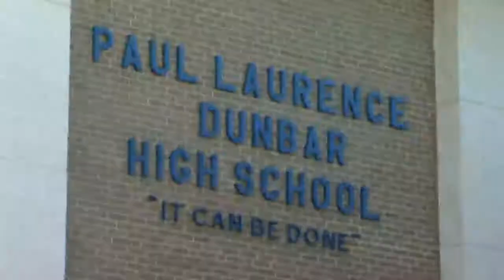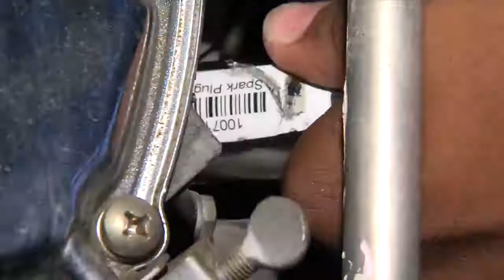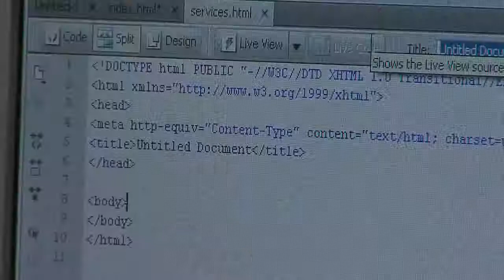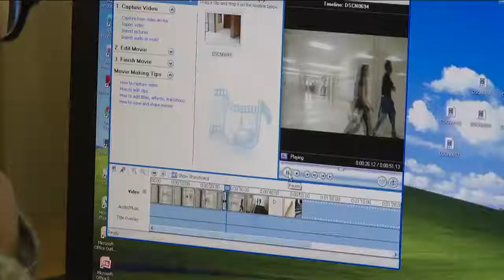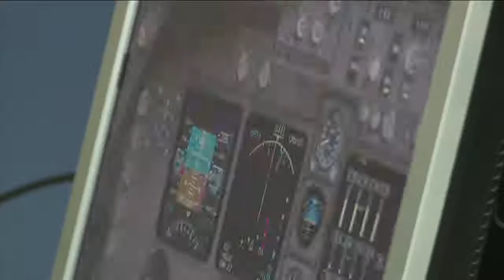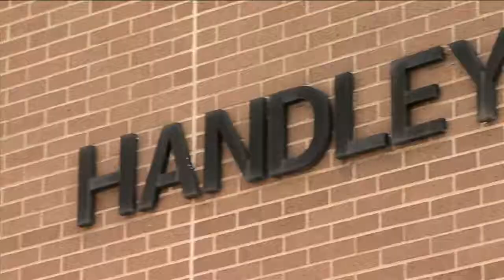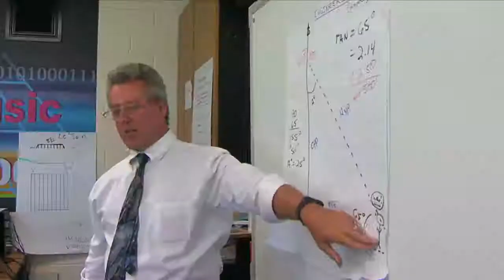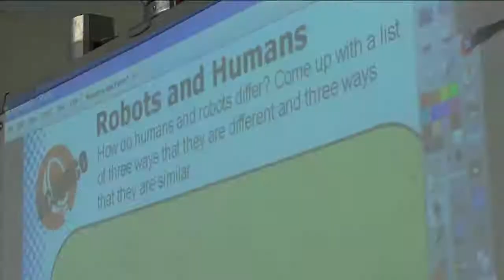Dunbar Pyramid Commitment to Classrooms v2015